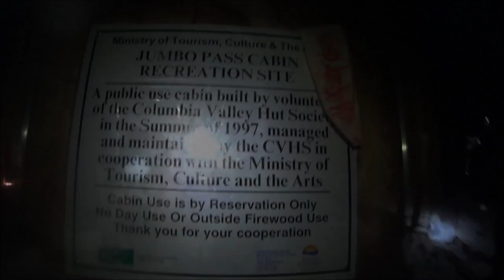Jumbo Pass Hut November 2015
Backcountry skiing around Jumbo Pass Cabin in November 2015. Beautiful alpine touring after using snowmobiles to access the Jumbo Creek Trail and spend a couple of nights at the hut.